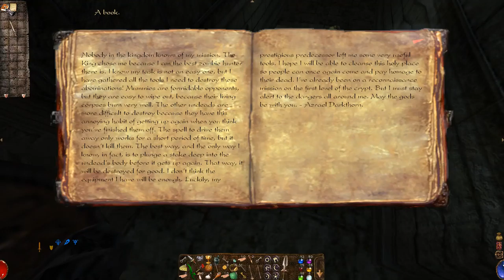Arx Fatalis #7 The Arx Invasion